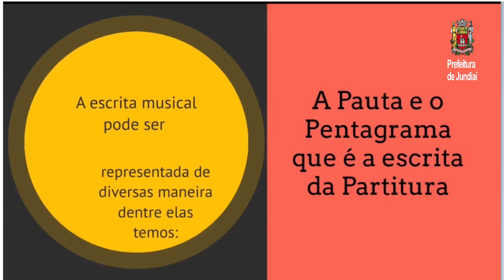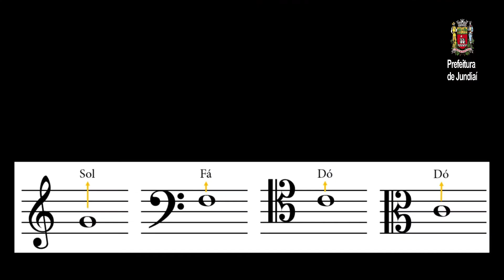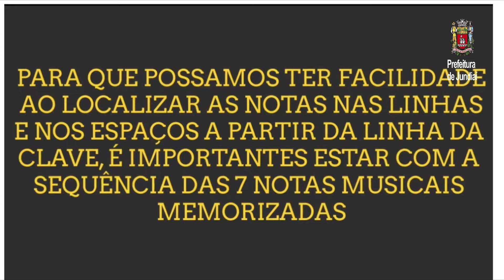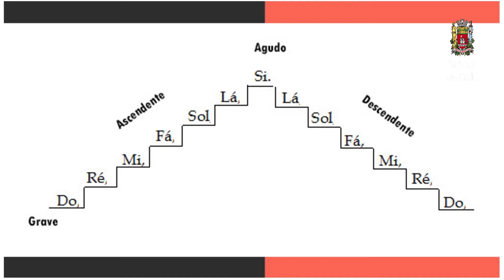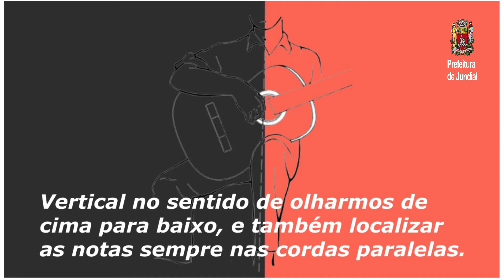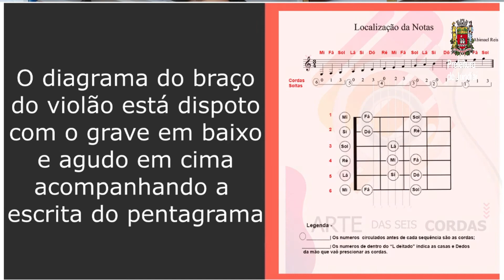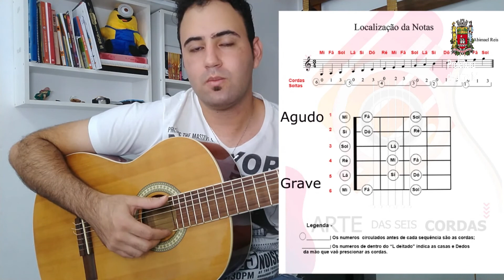FiqueemCasaJundiaí | Oficinas Culturais - Violão com Abimael Reis (aula 8)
Neste vídeo, o professor Abimael Reis apresenta a oficina de princípios básicos para violão.